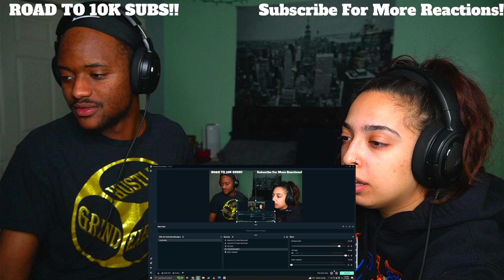THEY'RE A 10 BUT... they say "sowwy and please" | REACTION RAE & JAE REACTS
Today, Rae & Jae reacted to THEY'RE A 10 BUT... they say "sowwy and please"

MERCHHH!!!

Sturniolos Live youtube (Twitch streams)